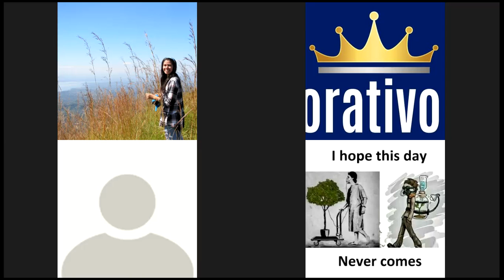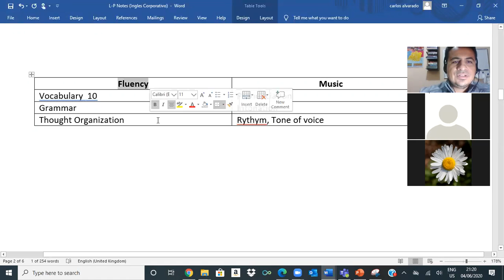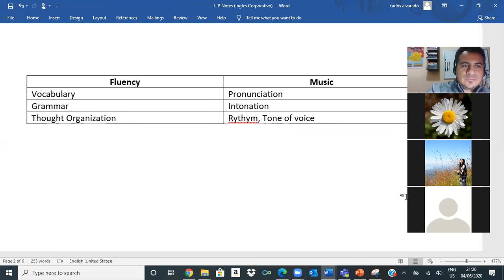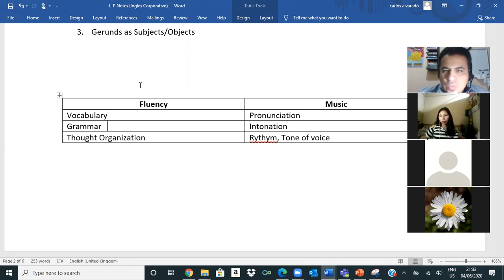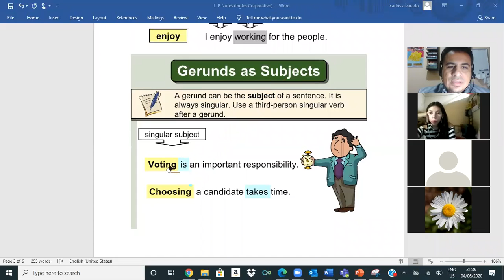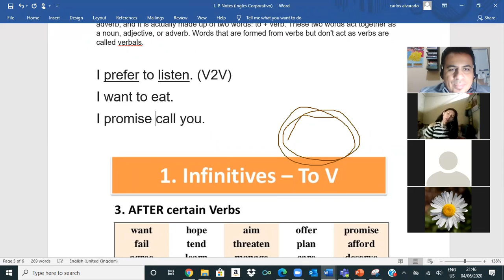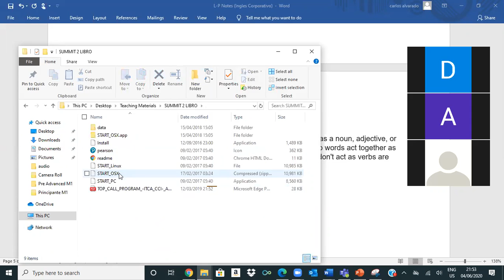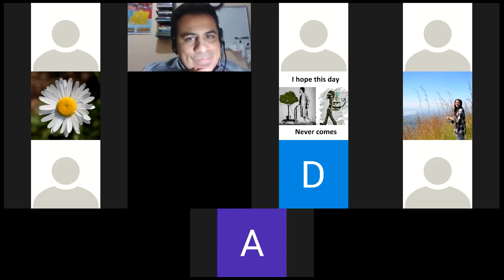Ingles Corporativo- Speaking and feedback about personalities. Gerunds used as Objects and Subjects